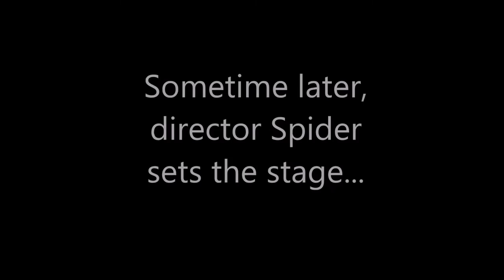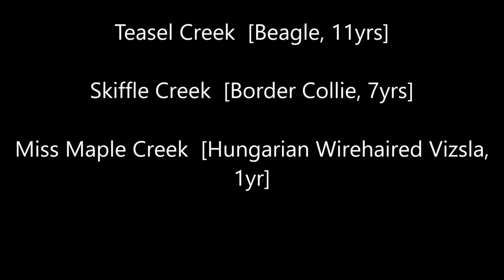Dogs take control of TeamGB movie!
Spider the Beagle assumes control of the Official British International Freestyle and Heelwork to Music team!
Skiffle and Teasel are part of a group of handlers and dogs selected by the British Kennel Club to represent Britain in the Open European Championships in Balen, Belgium this year.
Skiffle the Border Collie is competing in both disciplines in Belgium this year. Teasel the Beagle is reserve on the Freestyle side of the team.
Any small donation to our Team funds will be gratefully received...
Why not visit the Team Blog?...